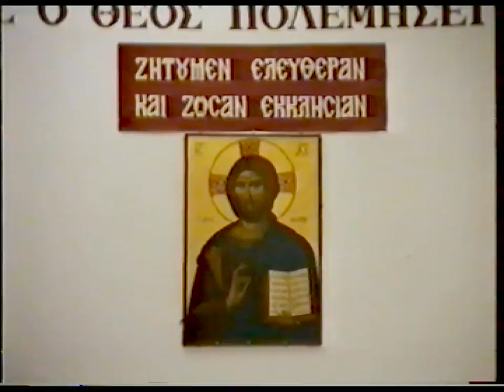ΓΙΩΡΓΟΣ ΚΟΙΝΟΥΣΗΣ & ΝΙΚΟΛΑΟΣ ΣΩΤΗΡΟΠΟΥΛΟΣ 12-3-95